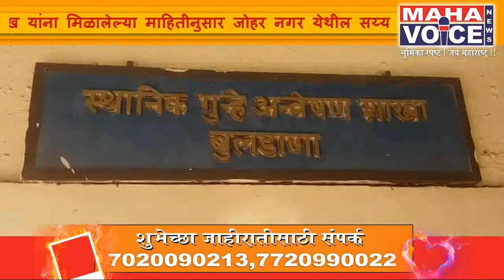अट्टल कार चोर त्याच्या साथीदारासह पोलिसांच्या जाळ्यात...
बुलढाणा येथे दिनांक 17 डिसेंबर 2018रोजी पोलीस निरीक्षक महेन्द्र देशमुख यांना मिळालेल्या माहितीनुसार जोहर नगर येथील सय्यद शकील सय्यद युसूफ हा मुंबई वरुन इन्होवा क्रिस्टा क्रमांक MH 01CR 2957ही गाडी नागपुर ला जाण्याच्या बहण्याणे बुक करून जामनेर येथून वाहन चालकाची फसवणूक व जबरिणे मारहाण करुन सदरचे वाहन औरंगाबाद रोड ने घेउन जात आहे अशी बातमी मिळाल्यावरुन मा.दिलीप पाटील पोलीसअढ़िक्षक बुलढाणा यांच्या मार्गदर्शनाखाली पो.नि.महेंद्र देशमुख,पो.उपनि.मुकुंद देशमुख,पोहेकॉ.काळे,पो.ना.दिपक पवार,यांनी देऊळघाट ते तांदुळवाडी रोडवर नाकबंदि करुन सदर गाडीसह 2500000/-रुपये असे ताब्यात घेउन त्यास विचारपूस केली असता त्याने यापूर्वी चोरुन आणलेल्या गाड्या औरंगाबाद येथील साथीदार सय्यद इम्रान सय्यद कुर्बान रा मुजिब नगर औरंगाबाद यास विक्री केल्याचे सांगीतले आहे.यावरुन औरंगाबाद येथून सय्यद इम्रान यास ताब्यात घेउन पो.स्टे.देऊळगाव राजा येथील अपराध क्र.490/18कलम 379भादवी नुसार अटक करुन सदर आरोपीच दि.22.12.2018पावतोपोलीस कस्थडी रिमाडघेण्यात आला आहे.सदर गुन्ह्याचा तपास   पो.उपनी प्रदिप आढाव स्थानिक गुन्हे शाखा बुलढाणा हे करीत आहेत.सदर आरोपीवर यापूर्वी अकोला ,जालना,जलगांव,नाशिक,औरंगाबाद,ठाणे,मुम्बई,पुणे,भंडारा,येथे चार चाकी वाहने चोरीची गुन्हे दाखल आहे...महाव्हाईससाठी नितीन पाटील बुलढाणा.